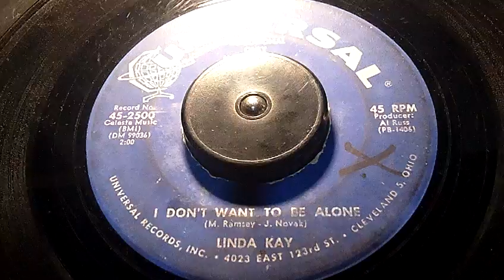RECORDS I GREW UP WITH - LINDA KAY- I don't want to be alone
I got this 45 back in 1968 @ the Goodwill when I was 9 years old